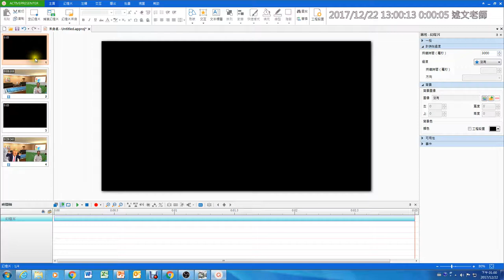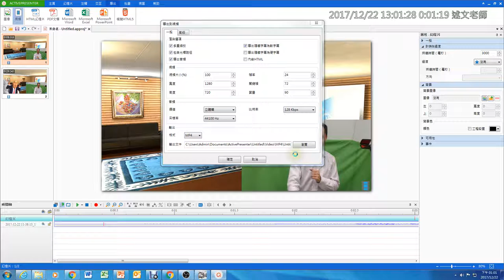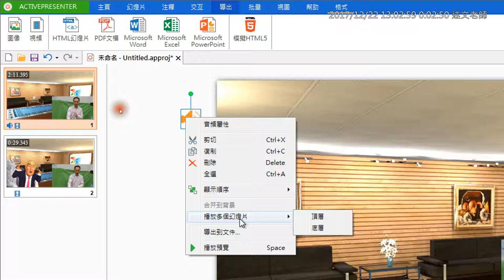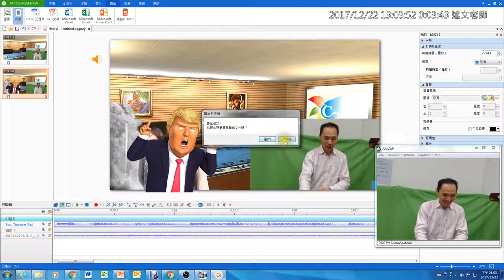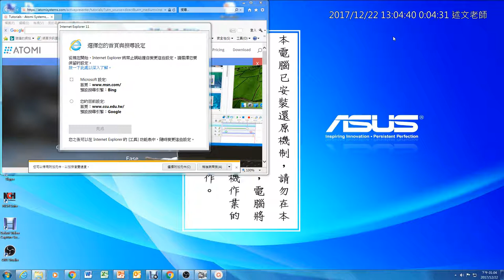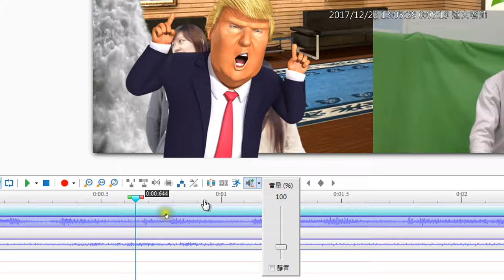14：ActivePresenter影片輸出